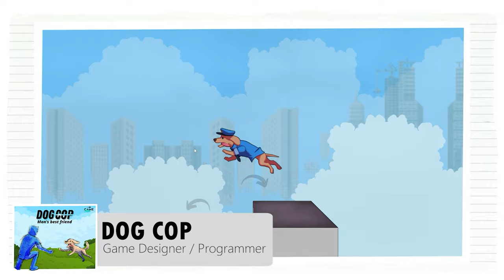Game Design Video Reel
A video reel created to show to companies!

Or even better, play my games! unaiestavillo.itch.io